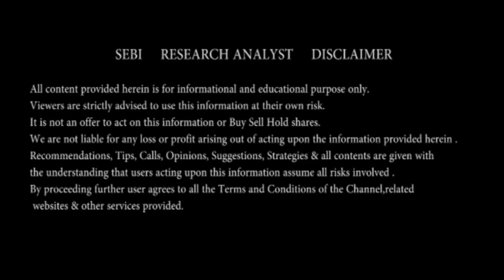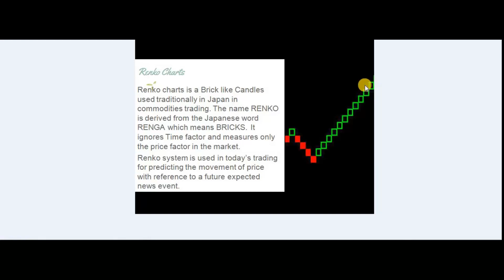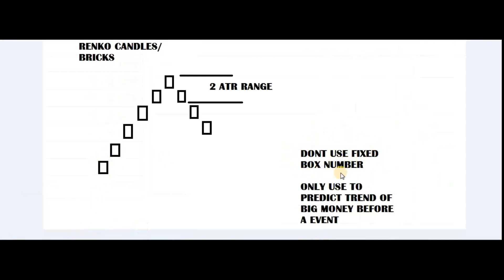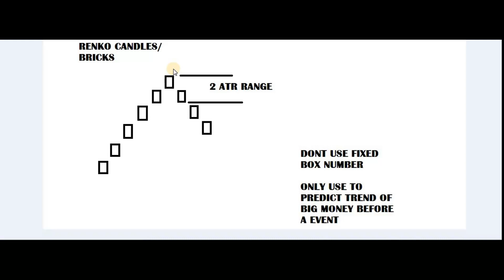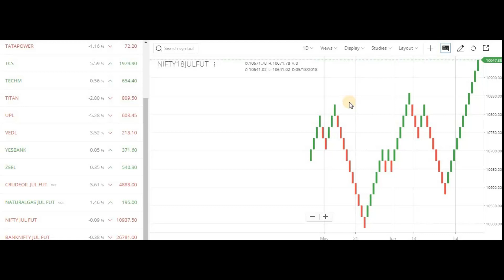Unlock Profits: Renko Charts - The Secret Weapon of Smart Traders - in Tamil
R. HARESH
RESEARCH ANALYST
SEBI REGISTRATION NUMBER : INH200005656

A Renko chart is a type of financial chart used in technical analysis that focuses on price movements rather than time. Unlike traditional charts that show price fluctuations at regular time intervals (e.g., daily, hourly), Renko charts only generate new "bricks" when the price moves by a specific amount, called the box size.

Here are some key characteristics of Renko charts:

    Bricks: Renko charts are built using "bricks" instead of candlesticks or lines. These bricks move up or down at 45-degree angles, never horizontally next to each other.
    Box Size: The box size is a predetermined value that dictates how much the price needs to move to create a new brick. For example, a box size of $5 means the price must move $5 up or down to form a new upward or downward brick, respectively.
    Time Agnostic: Renko charts ignore time. A new brick can form in seconds, minutes, hours, or even days, depending on how much the price moves. This allows traders to focus on the direction and magnitude of price movements.
    Trend Visualization: Proponents of Renko charts believe they help filter out minor price fluctuations and better visualize trends. Since only significant price movements create new bricks, the chart tends to be "cleaner" and potentially easier to identify potential buying and selling opportunities.

Stock Market
Shares
Investing
Trading
Finance
Money
Stocks
Equity
Market